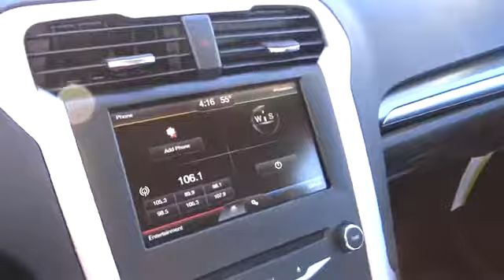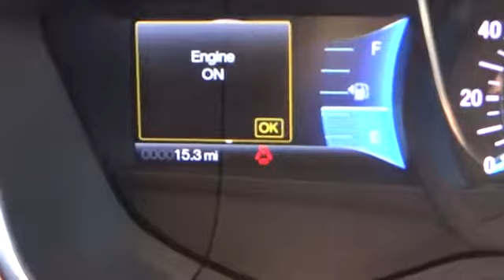2014 FORD FUSION Redding, Eureka, Red Bluff, Northern California, Sacramento, CA 14F104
2014 FORD FUSION SE - Stock#: 14F104 - VIN#: 3FA6P0HD9ER170593